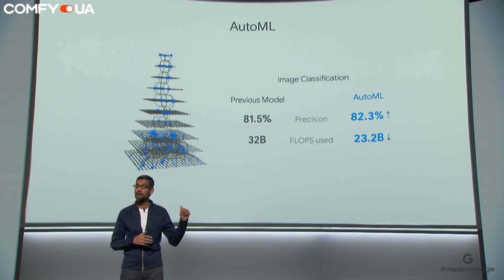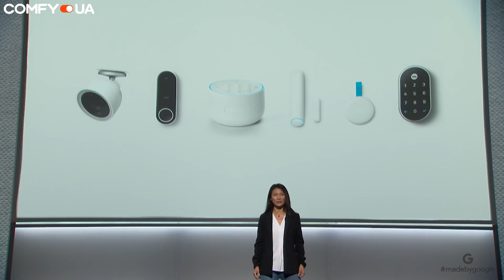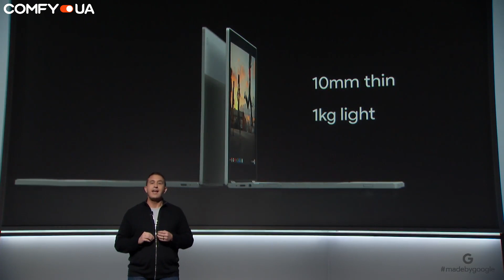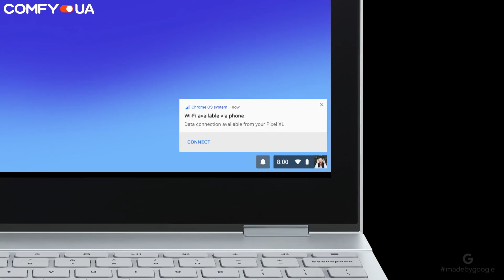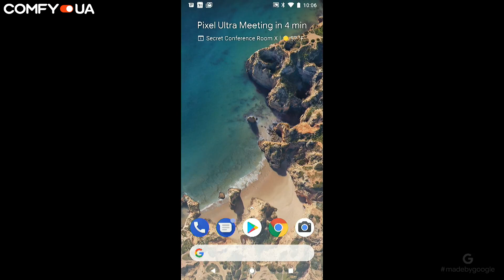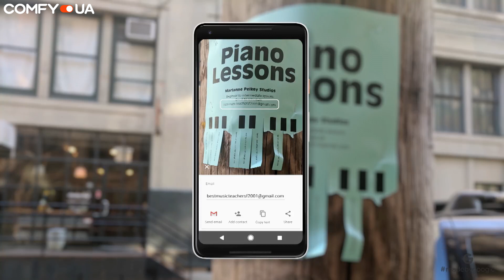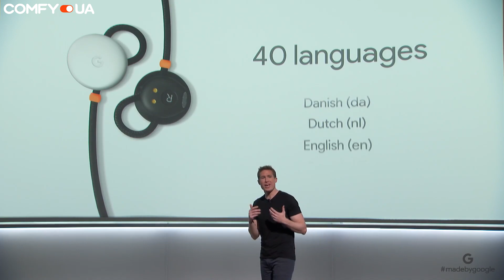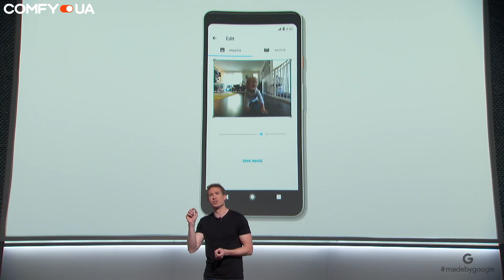Итоги презентации Google ▶️ Pixel 2, Pixel XL, Pixel Book, Home Mini и многое другое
4 октября прошла одна из самых главных презентаций года - компания Google показала много новинок, в том числе ожидаемые всеми Pixel 2 и Pixel XL. Первым выступил директор компании - Сундар Пичаи, а затем начали рассказывать о новых устройствах. Сначала показали мини-версию голосового помощника Google Home. Далее речь заходит об обновлении системы NEST, которая теперь включает семь компонентов умного дома: датчики, камеры, хром каст, пульт и прочее. Очередным пополнением в семье корпорации добра стала новая музыкальная колонка – Home Max. Это самая большая акустика компании. Следующей новинкой стал хромбук с названием Pixel Book – это первый ноут со встроенным гугл ассистентом. Когда все уже заждались, спикеры представляют главные новинки – смартфоны Pixel 2 и Pixel XL. После главного анонса презентация не закончилась и публике показали обновленную платформу виртуальной реальности Daydream и беспроводные наушники Pixel Buds. И уже в завершении показали компактную камеру Google Clips.